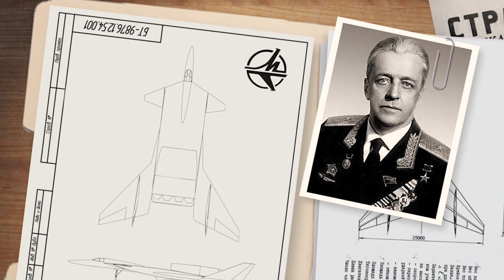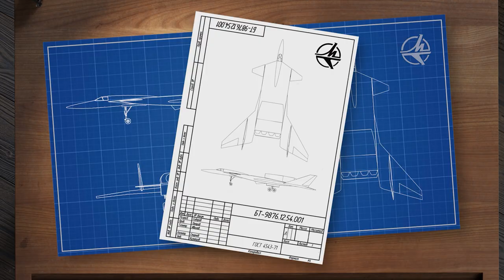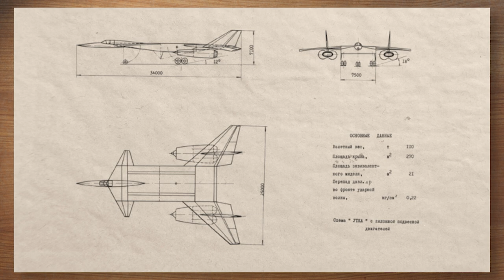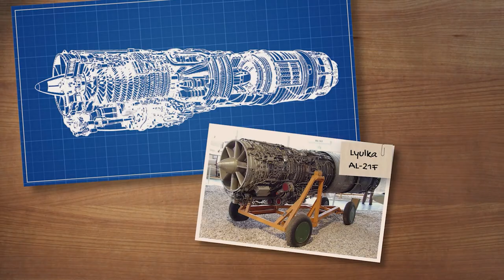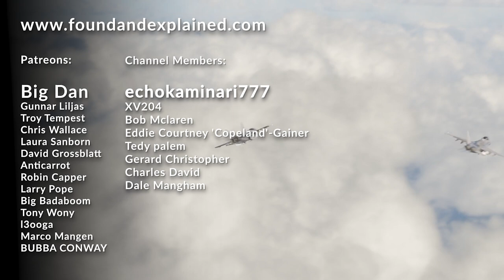Sonic Boom As A Weapon - Russian Top Secret M-25 Hell Reaper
Sonic Boom as a weapon!

In 1969. The USSR led a small, yet potentially devastating conflict in the far east, with it’s a communist ally - China,

Soviet high command came up with the idea of a completely new type of weapon - an aircraft that could kill without any munitions at all and leave no contamination to the area where it strikes.

M-25 was to be the first and only aircraft designed to use the sonic boom to devastate enemy troops in an open terrain battlefield.

But was this the real background of the story and why did the project never come to life?

Hold your color as we investigate the M-25 – Hell Reaper.

The story of the M-25 actually starts with the end of the strategic nuclear bomber - or rather, the launch of sputnik.

With rockets able to leave the atmosphere, cross the planet, and perhaps deliver an unstoppable nuclear payload, the Russian government at the time saw that the age of large lumbering bombers was over and it was time to go to space.

Stalin, who had been obsessed with expanding the Airforce, was out and his replacement Khrushchev saw that rockets were the future. Any new aircraft would need to be missile carriers, called Raketonosets!

The age of intercontinental ballistic missiles was here, and beating this drum was Vladimir Vasilyevich Struminsky. He would see that all research and effort be moved from aircraft to rockets at a moments notice.

Many sources state that the idea for this project came into life after the Sino-Soviet conflict in 1969, but the actual idea was actually conceived a year before, in 1968.

However, in 1969. a crucial meeting occurred, between the aforementioned Struminsky and the famous Soviet aircraft constructor -

Vladimir Mikhailovich Myasishchev. The one responsible for so many of the soviet unions most famous aircraft. Where the M-25 was born, or should we say, could’ve been born.

This plane design wouldn't need any onboard weapons or bombs, it would be impossible to stop the wave and unlike nukes, there wouldn't be any radiation to clean.

With the old guard and the new onboard, and the backing on the USSR military, the two got to work.

they started with existing supersonic aircraft, like the MiG-21. Several test flight were conducted at Lipetsk air base with the MiGs flying at around 25m with the speed of over Mach 1. These trails were used to see how fast an aircraft would need to go, what problems might arise and where extra research was needed. The hope was a simple plane already in the USSR arsenal would be sufficient.

But the experiments with the MiG-21 sonic boom only generated enough pressure to shatter glass - not concrete, steel or human bones. They would need to build a custom airframe that could dial up the boom to earth-decimating levels. As with all top secret soviet projects, it would have the simple name of Theme 25.

The reason that they had to return to the drawing board was because of normal aircraft design. A typical plane wants as little drag as possible to preserve fuel. Low drag means a lower sonic boom.

Thus this new design would need to be radical. At 110 tons, 39 meters and a wingspan of 25 meters, it would have the appearance and aerodynamics of a flying brick. Flat surfaces would replace a round cross-section, and there would be two tails either side of the rear.

To push through the air at the speeds needed to go supersonic, the plane would need four vast engines mounted above the fuselage - engines which would be ungodly powerful and guzzle fuel.

Other alternative considerations were considered, such as having the engines under the wings to, and i can’t believe I’m saying this on a plane video, IMPROVE the drag.

There would be a single pilot situated at the front of the plane, riding the sonic boom like a surfer riding a record-breaking tusnami.

Under the bottom of the plane there would be a special fulage protrusion described as a 'ledge'. It would extend when the plane was lining up for an attack and increase the drag by up to 60%. The ledge itself would have several little 'ribs' that could be controlled to better focus the assalt.

The plane would fly low to the ground, meer meters, at mach 1.4. Deploy the ledge and wreck havok.

The final result? A sonic boom shockwave that would reach up to six PSI, enough to collapse buildings, suffocate tanks and burst heads. Gruesome stuff indeed.